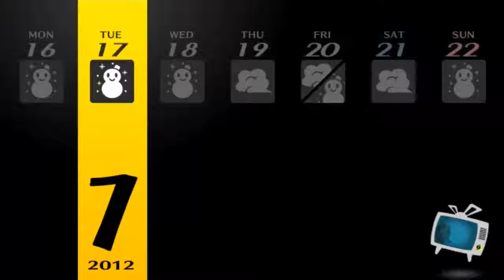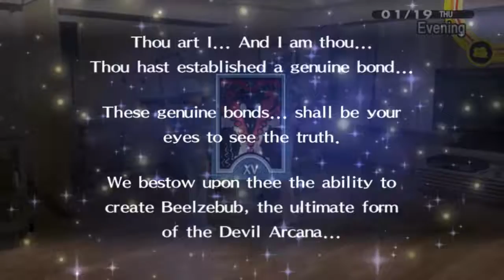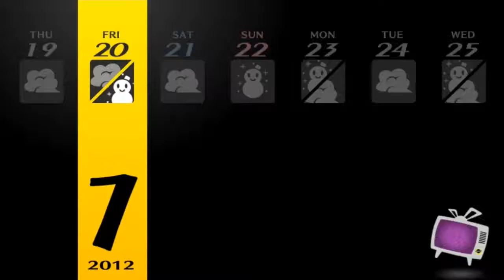Persona 4 Golden: Episode 81:Teddies feelings....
and they said it was in the sticks!
since when did all this crazy crap happen in the sticks!

Our protagonist has moved in with his uncle ryotaro dojima for a year due to his parents working oversea's but all is not as simple as it appears in this small town...